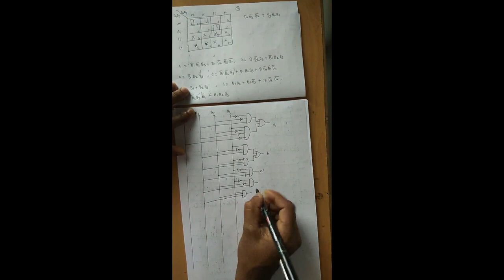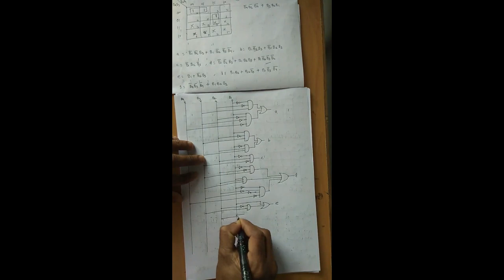BCD To 7- Segment Decoder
Design steps of BCD To 7- Segment Decoder